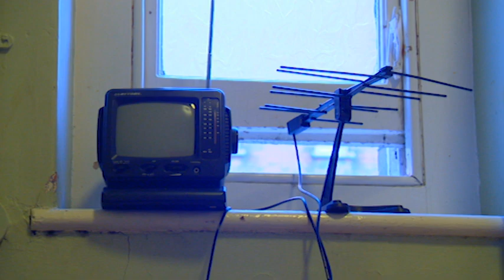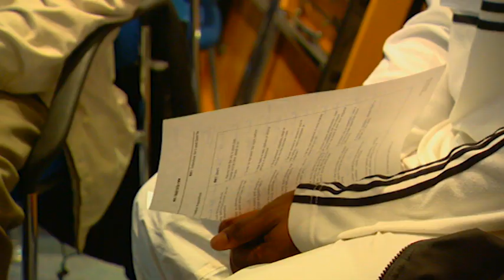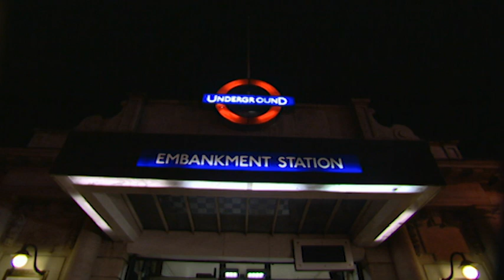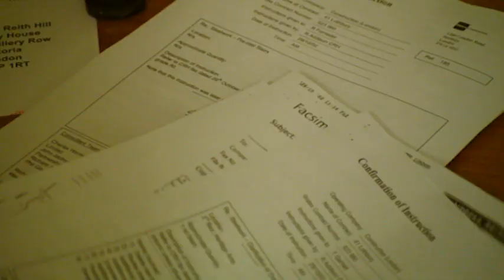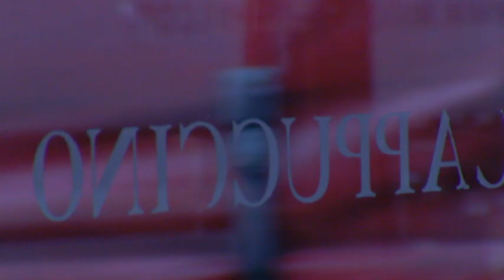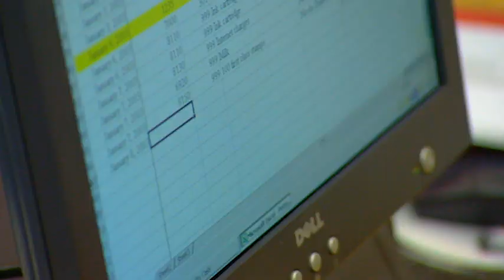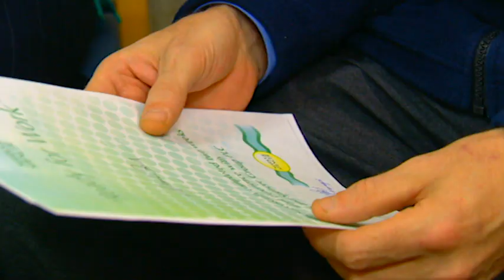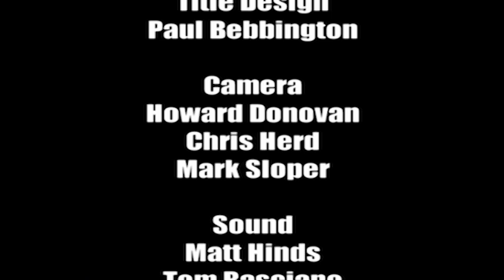Headhunting The Homeless EP 3 Sam's Story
Sam is only 19, yet his chances of securing regular work are blighted by homelessness. His chance at sandwich shop Pret-a-Manger means a very early start time.

Nominated for a Grierson Award for Best Factual Series and follows homeless people on their way back to work.

“These moving stories of human frailty and redemption gave, for the first time, a dignified voice to homeless people who are not often heard and seldom depicted as real human beings.”
- THE GUARDIAN

Written, Produced and Directed by John Walsh